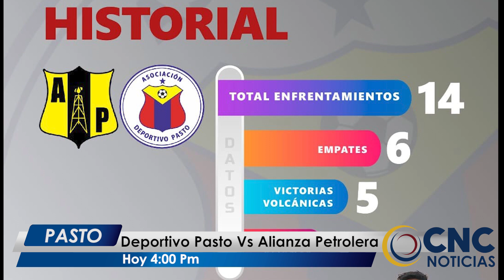CNC Noticias Pasto -Deportes Mediodía (3 febrero 2020)